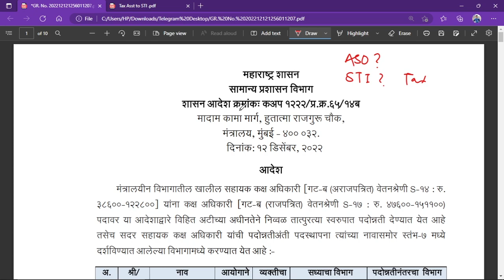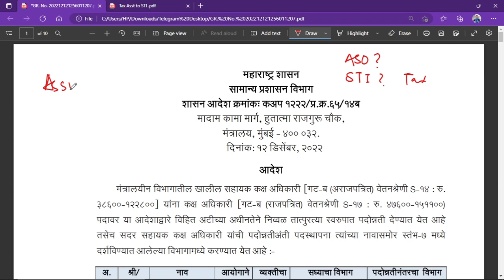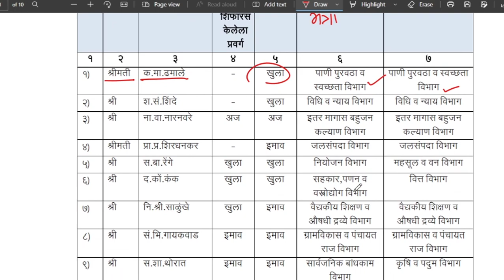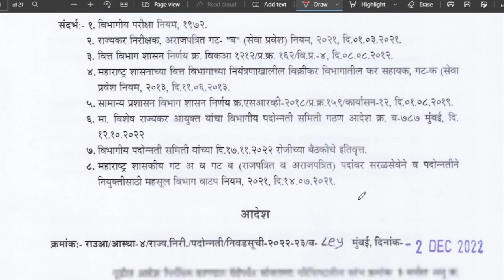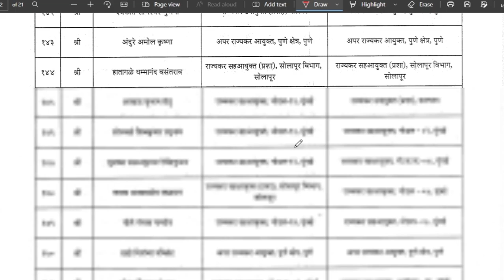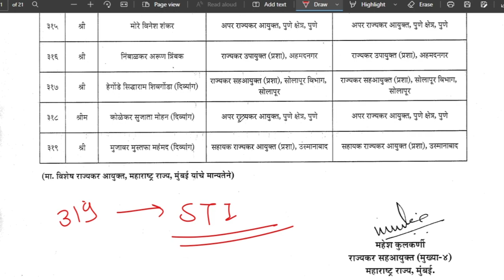ASO promotion and Tax Assistant promotion to STI | याचा २०२३ साठी तयारी करणाऱ्यांना फायदा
mpsc ASO promotion and Tax Assistant promotion to STI | याचा २०२३ साठी तयारी करणाऱ्यांना फायदा